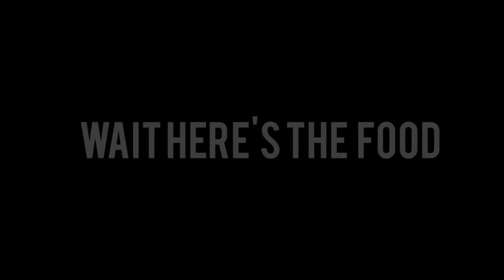VLOG #7 Going to Canada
So, I haven't been able to post in a while.Been crazy busy with alot happening. But, had an amazing time in Canada in the winter. I hope to upload more videos or short vlogs along the way.

More videos to come weekly or every other week.